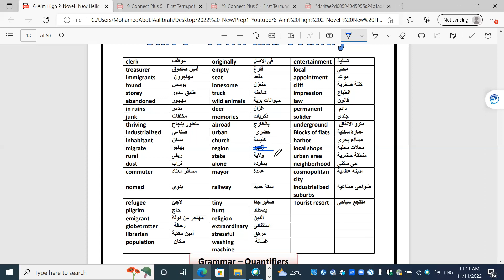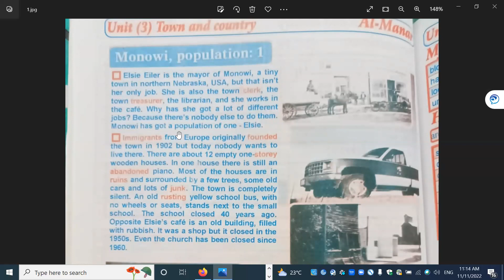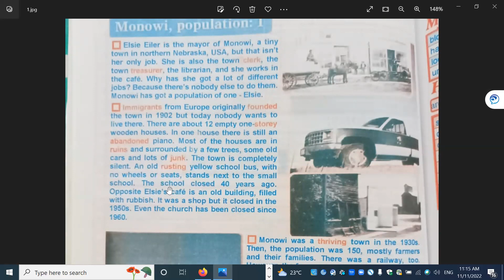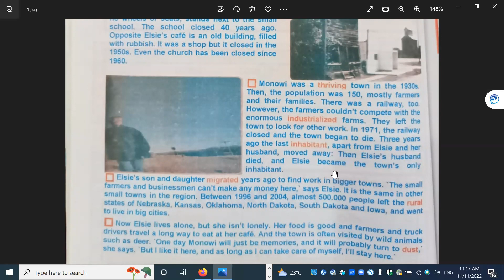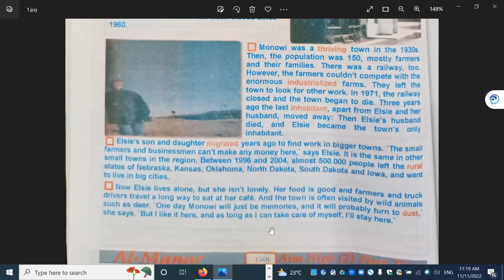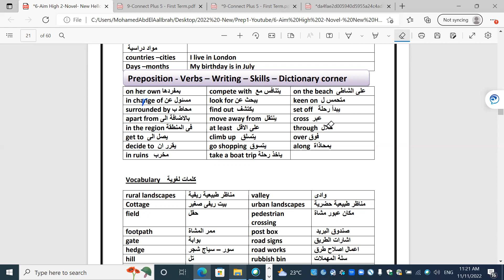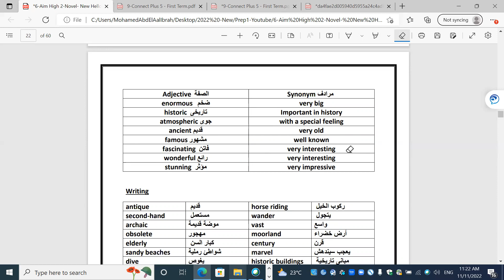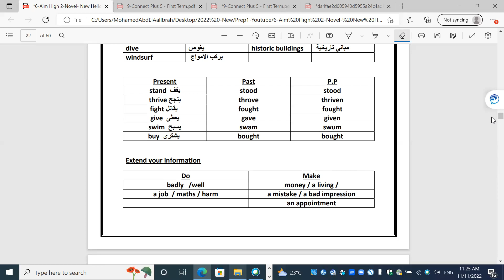9-Unit 3 -Town and city- Part 1 الصف الاول الاعدادى ايم هاى - الوحدة الثالثة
9-Unit 3 -Town and city- Part 1 الصف الاول الاعدادى ايم هاى - الوحدة الثالثة
شرح الدرس والكلمات والتعبيرلت